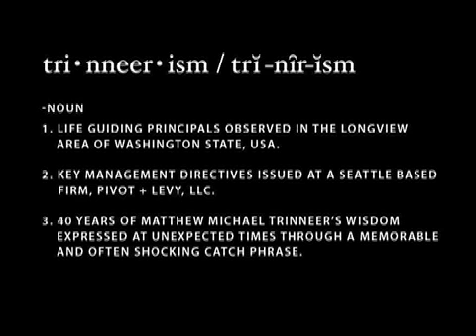Trinneerisms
Words and wisdom of Matthew Trinneer.